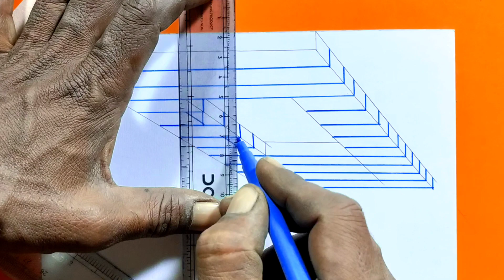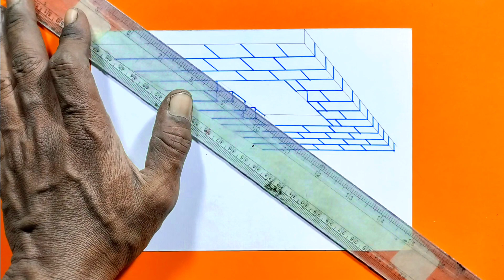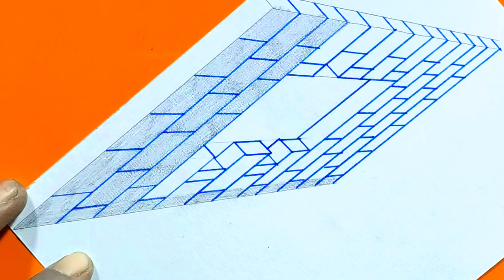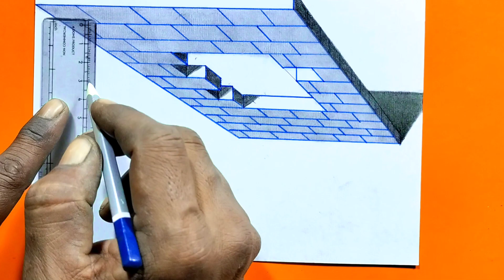How To Draw Optical Illusions || Moving Optical Illusions Drawings || How To Draw Trick Art 🎨🎭